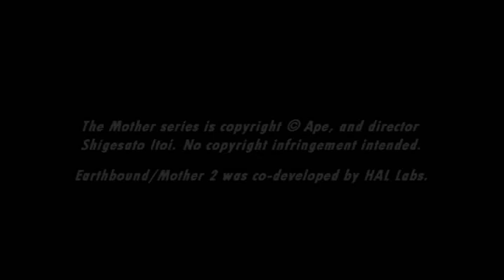[Music] EarthBound - Boy Meets Girl (Twoson)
The neighboring town. It's not Arizona, it's just named that because Onett was first.